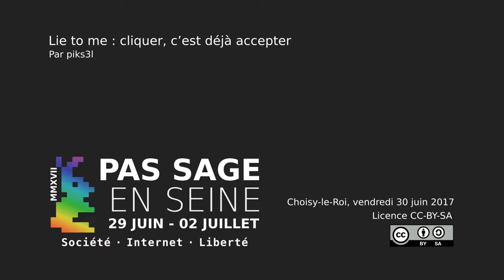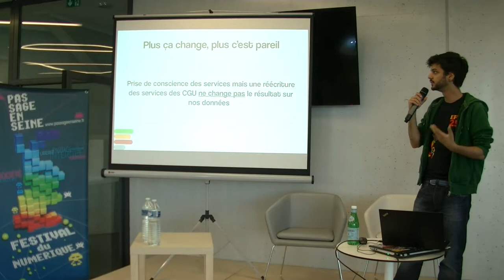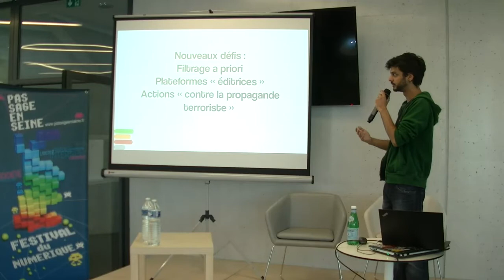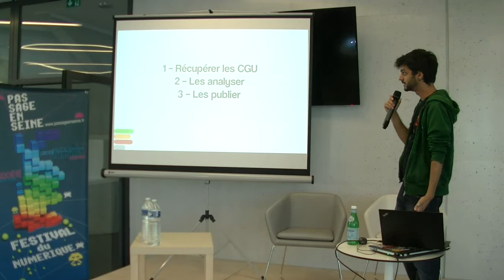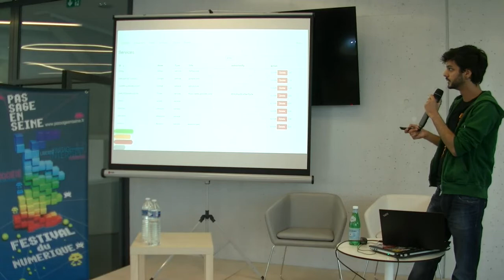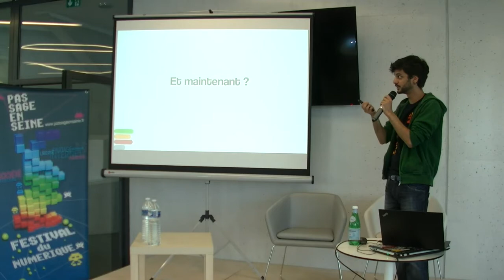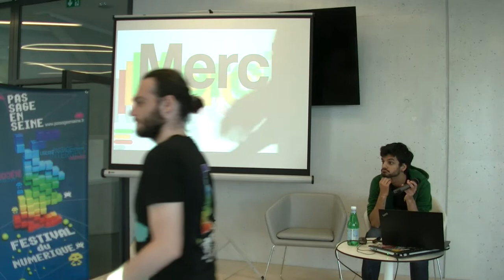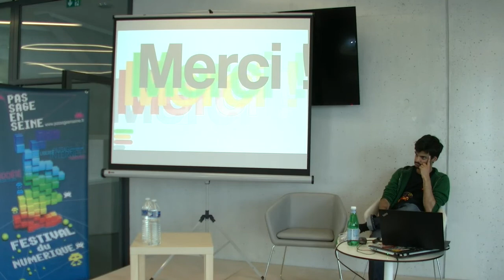[piks3l] Lie to me — cliquer, c’est déjà accepter